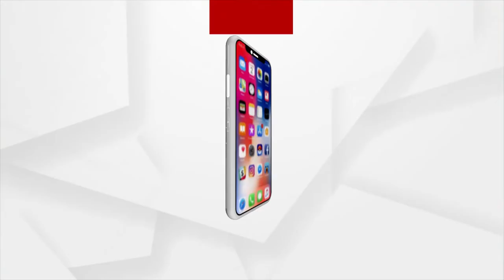ଆଜି ଦୁବାଇରେ ଅନୁଷ୍ଠିତ ହେବ ଇନଭେଷ୍ଟରସ୍ ମିଟ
ଆଜି ଦୁବାଇରେ ଅନୁଷ୍ଠିତ ହେବ ଇନଭେଷ୍ଟରସ୍ ମିଟ। ଏଥିପାଇଁ ପ୍ରସ୍ତତି ଶେଷ ହୋଇଥିବା ବେଳେ 12ରୁ ଉର୍ଦ୍ଧ୍ବ କମ୍ପାନୀ ଏହି ଇନଭେଷ୍ଟରସ୍ ମିଟରେ ଯୋଗଦେବାର କାର୍ଯ୍ୟକ୍ରମ ରହିଛି।